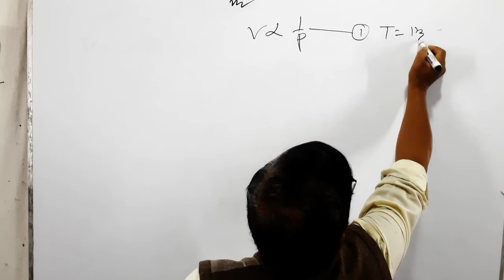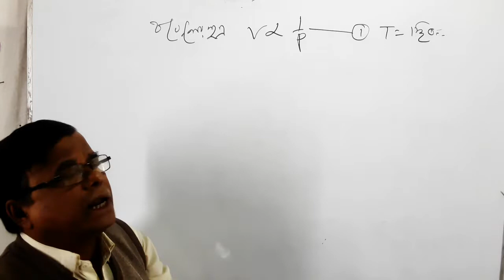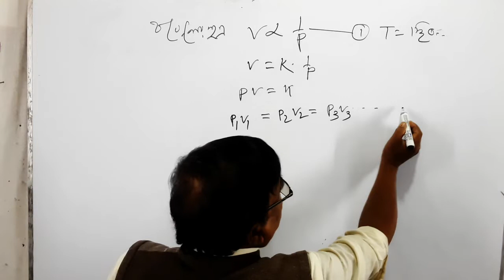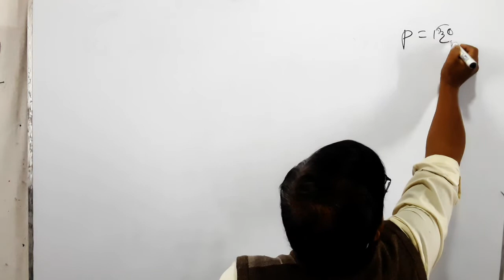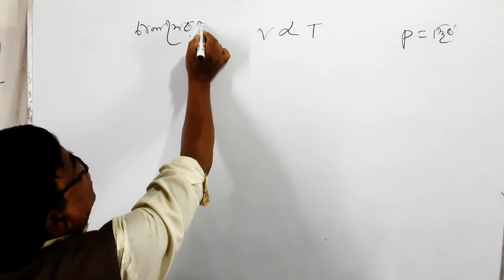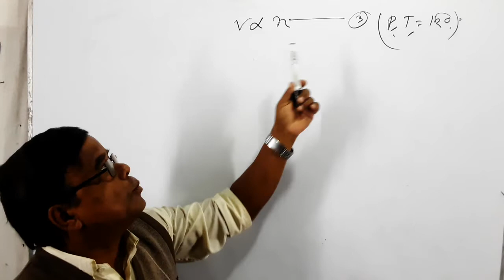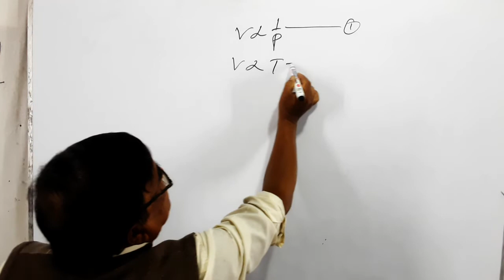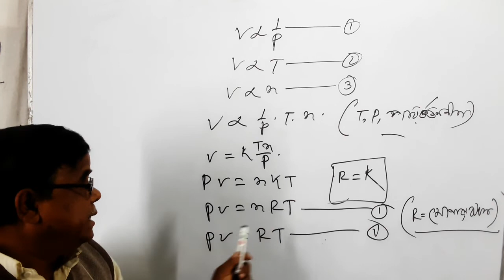আদর্শ gas এর অবস্থার সমীকরণ (covid19 short syllabus ) অনুসারে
According covid19 short syllabus For HSC examinee